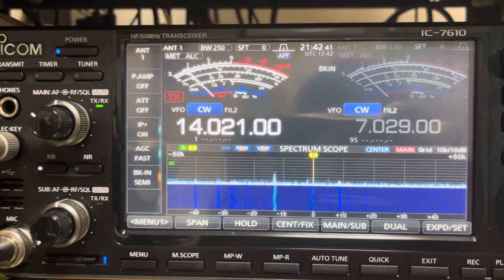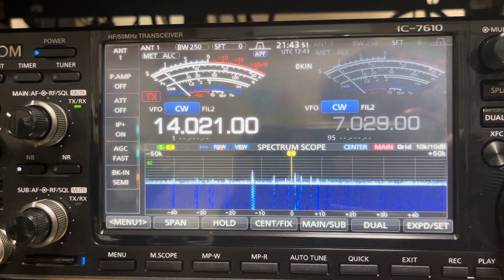V3O 20m CW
13.SEP.2023
1243z